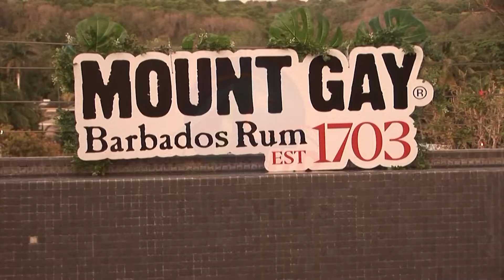Mount Gay cocktail competition comes off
Six international bartenders competed in Mount Gay's "A Taste of Home" Cocktail Competition finals Thursday night at the Penthouse, Limegrove Lifestyle Centre.

They are Patty Dennison, Graham Essex, Melanie Getman, Marco Pastanella, Jesse Rodriguez and Chris O'Neal.

They were chosen from among hundreds of bartenders from across the United States, after crafting one-of-a-kind cocktails which emphasised sustainability, made with Mount Gay and local ingredients.

On an exclusive trip to Barbados, the bartenders competed for the national title in the Vinepair and Collectif 1806 sponsored competition, and also got the opportunity to explore the Mount Gay brand and the island.

Host of the competition Karen Grill says they are happy to be back in Barbados.

Melanie Getman emerged as winner of the competition.